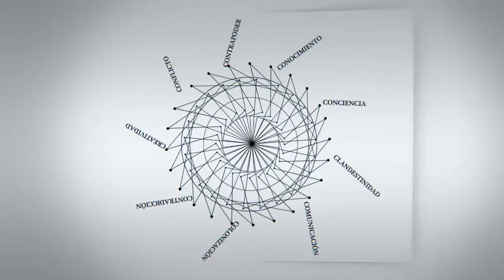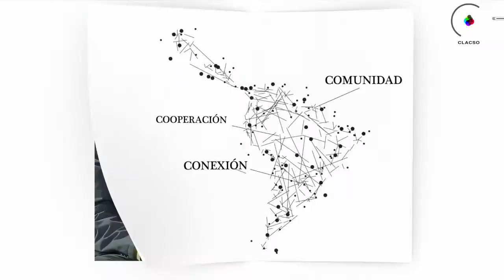C - Entrevistas | Max Friedman: "En EEUU un lobbista gana más que un senador"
Max Paul Friedman, Estados Unidos. Profesor del Departamento de Historia de la American University. Experto relaciones exteriores de Estados Unidos.

Entrevista realizada el 11 junio de 2014 en la Universidad Metropolitana para la Educación y el Trabajo (UMET) en la Ciudad de Buenos Aires, Argentina.